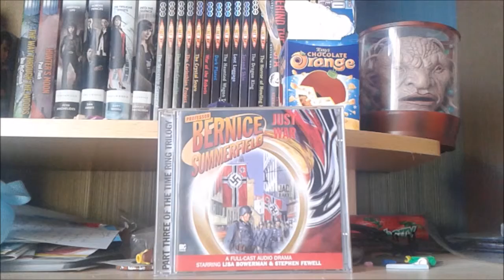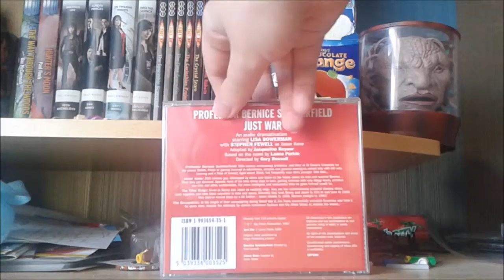Bernice Summerfield Review Series #5 Just War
Synopsis

THE TIME RING TRILOGY: PART 3

"Tomorrow belongs to us, not you. If you were really from the future, Miss Summerfield, you would be a Nazi."

The Nazis occupy British soil and British citizens are being deported to European concentration camps. Those who do not co-operate with the Germans are shot.

This isn't a parallel universe: this is Guernsey, 1941, and it's where Bernice is stranded. With no sign of Jason, she has to endure the full horror of the situation, alone and afraid.

And something, somewhere has gone wrong. The Nazis are building a secret weapon, one that will have a decisive effect on the outcome of the war - and it's up to Benny to put history back on course...

Written By: Lance Parkin
Directed By: Nicholas Briggs

Cast

Lisa Bowerman (Bernice Summerfield); Stephen Fewell (Jason Kane); Michael Wade (Oberst Oskar Steinmann); Mark Gatiss (Standardtenfuhrer Joachim Wolff); Maggie Stables (Ma Doras); Nicky Golding (Nurse Rosa Kitzel); Anthony Keech (Private Franz Hutter); Simon Moore (Private Gerhard Flur)